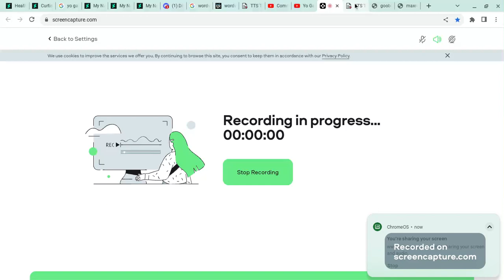My Apology message to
Character used; Gooble(Yo Gabba Gabba!) for @UrLocalBandoriFan2008 hope you feel better!